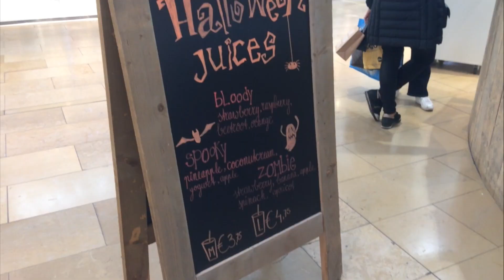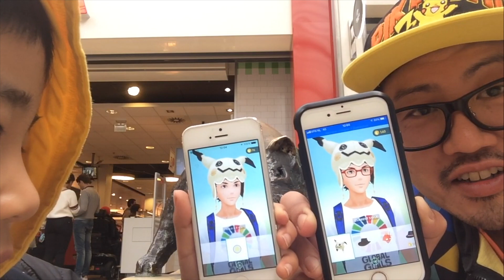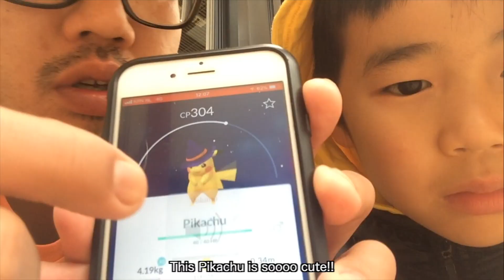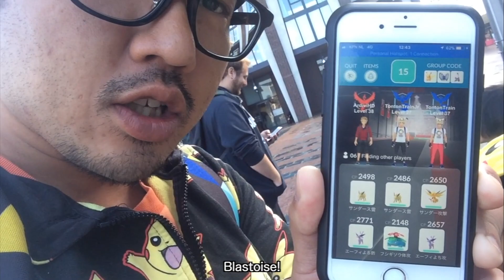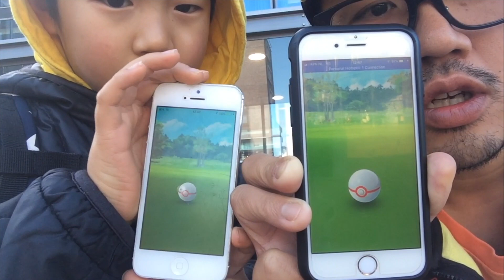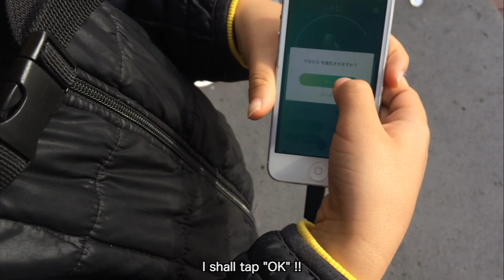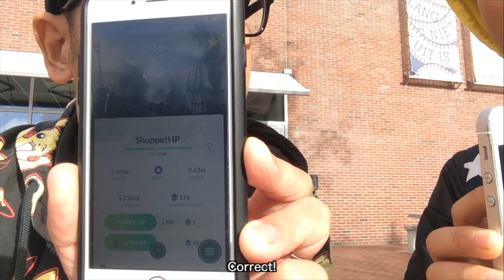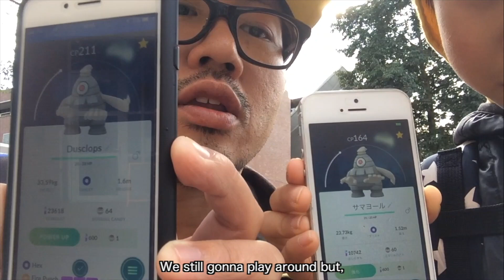【ポケモンGO in オランダ】ハロウィンイベント！第三世代！アメ二倍！//【PokemonGO in NL】Halloween Event! GEN3!! Double Candies!!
All translation by Tonton.

Jupiter
Universal : Vibe Tracks
Staccato : Vibe Tracks
Up Above : Letter Box
Cosmos

Sound Effect:
Music is VFR

Tools:
Main Camera: iPhone5s
Phone: iPhone6s
Tripod: Joby Gorilla pod
Ginbal: LanParte, HHG-01 3-Axis Motorized Handheld Gimbal Active Stabilizer for GoPro iPhone 6S Plus
Screen Recording: iOS11, MacBook Air, QuickTime